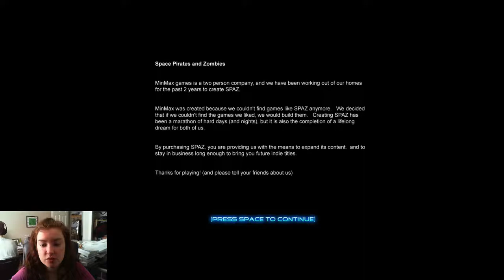P14D85 - Let's Try SPAZ!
Well, that was interesting - I think I found a new game!